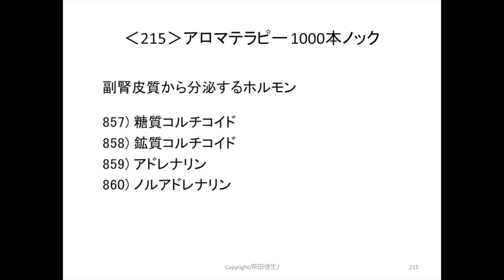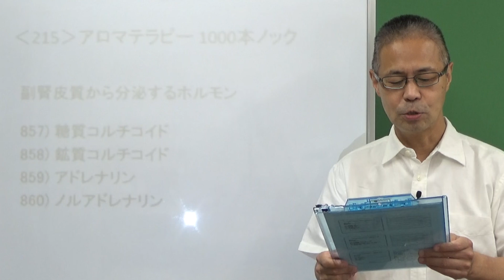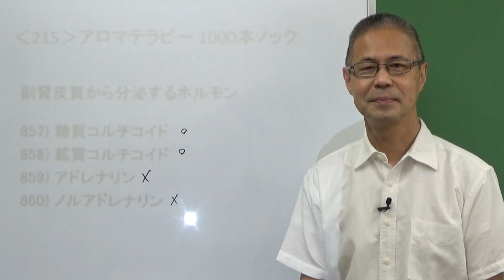副腎皮質から分泌するホルモン ‹215›アロマテラピー1000本ノック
曲名：wake up

作曲者名：平吉賢治

FREE BGM
DOVA-SYNDROME